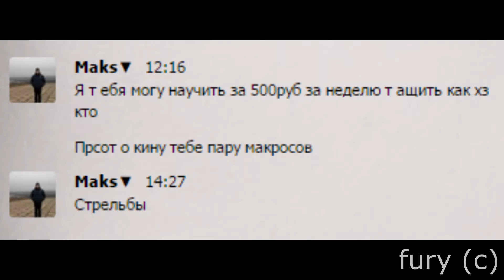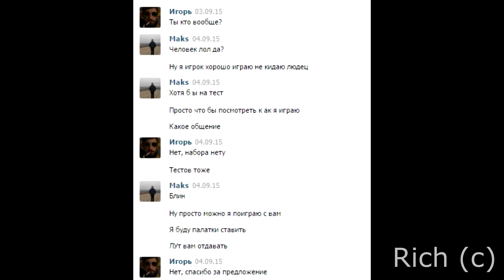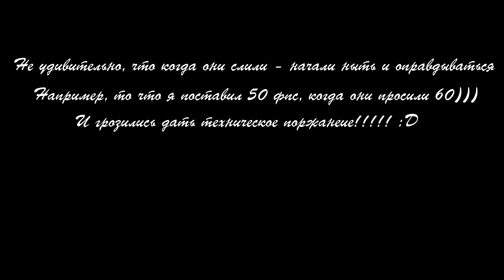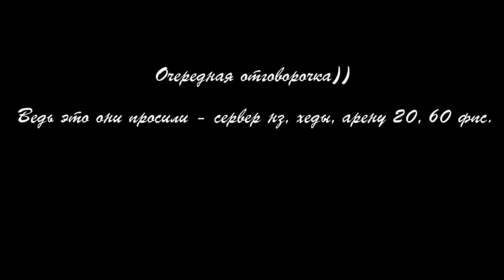TaIIIer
pososi selpo-man